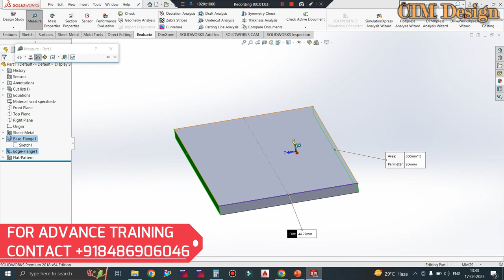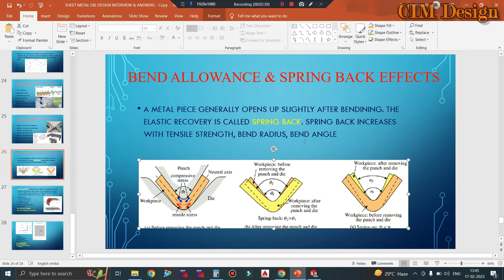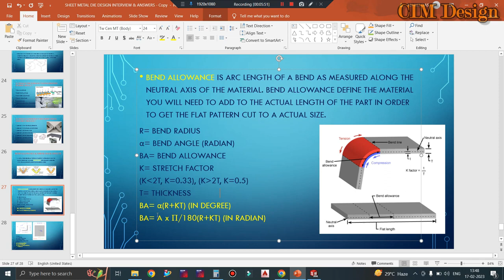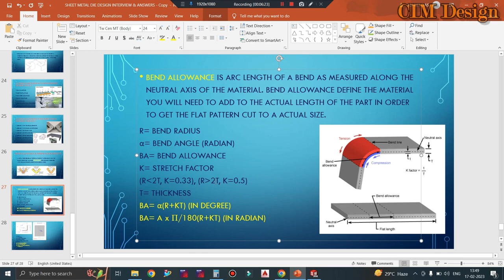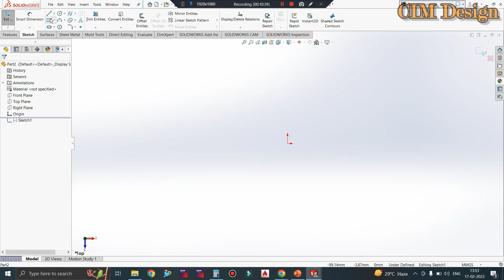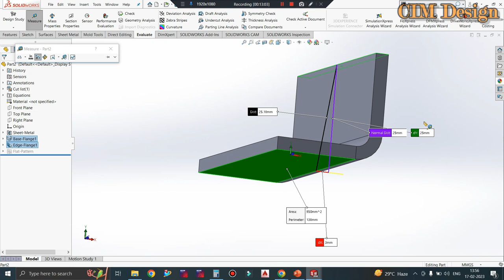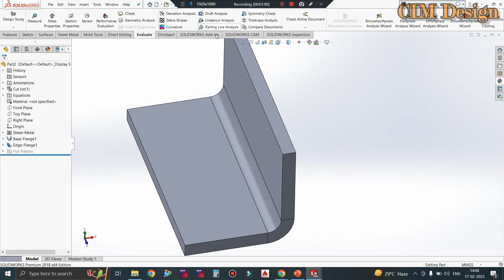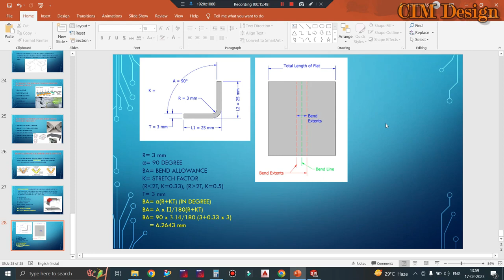Sheet metal Bend allowance Calculations & Theories 🔥 Spring back In Press tool design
In This Tutorials We'll Discuss Spring Back Value and Bend Allowance Press Tool Design. Here We'll Calculate Set back value , Bend Allowance, Bend Deduction, Inner Radius, Tensile Strength, Thickness etc.